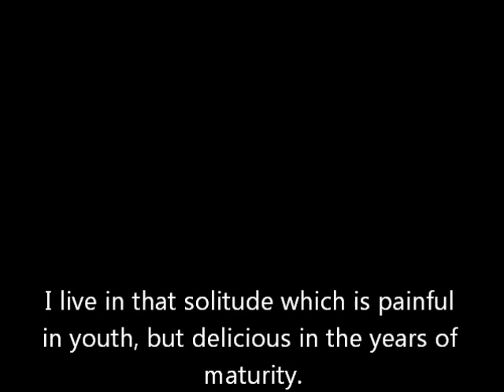Ron Sexsmith - Dawn Anna.wmv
Ron Sexsmith - Dawn Anna
From the album - Exit Strategy of the Soul